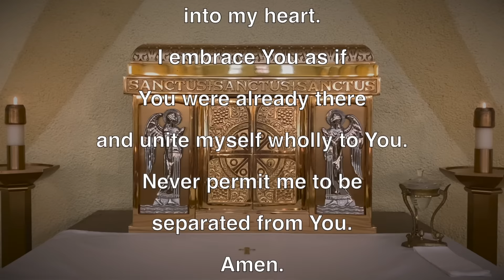Daily Mass Thursday, September 12, 2024